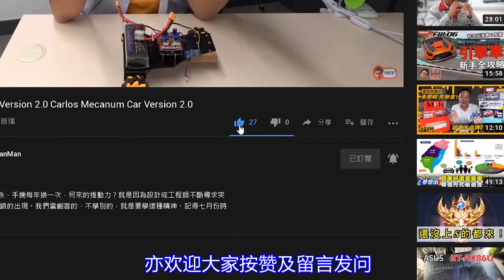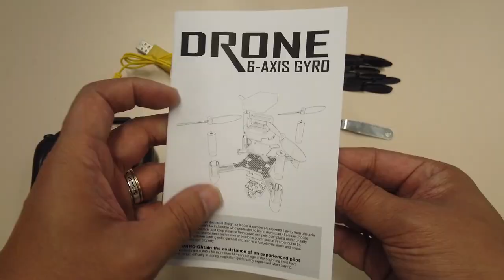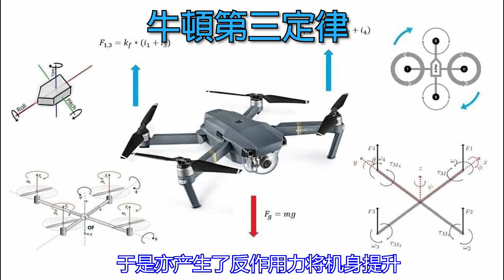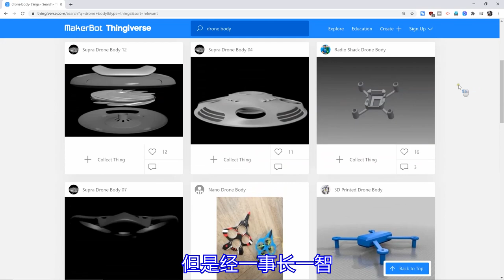【趣味科学系列】四轴机的原理及实作 | 不同形状机身对飞行有什么影响？ (普通话版)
【趣味科学系列】四轴机的原理及实作 | 不同形状机身有什么影响？

疫情来前做了一个视频，以一套件讲解四轴机原理，现在进一步以不同物料制作机身，研究当中有可能出现的问题，有兴趣的朋友星期天不要错过！

00:00 引言
01:00 温习
02:01 套件物料
02:17 制作木机身
03:55 木机身试飞
05:11 制作光盘机身
06:47 光盘机身试飞
08:13 结论